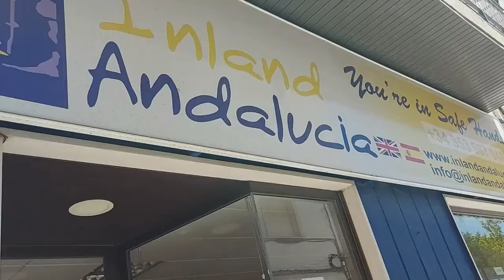Just 33K, 2 Bedroom Move into and update Town Property for sale in Spain inland Andalucia TH5463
This 2 Bedroom Townhouse is situated in Montefrio, one of the most famous towns in the Granada province of Andalucia, Spain, known for its stunning views. Being sold part furnished for 33,000 euros the property is ready to move into and update, Located on a quiet street you enter the property into a lounge / kitchen with a sink under the staircase which takes you to the first floor level where you have a double bedroom with a staircase leading to the second level and another bedroom with an en suite bathroom.